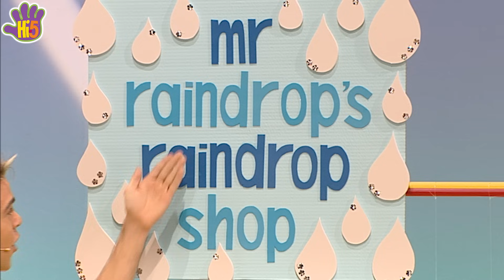Rainbows | Hi-5 Season 11 - Episode 23 | Kids Shows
Rainbows | Hi-5 Season 11 - Episode 17 | Kids Shows

Join the Hi-5 team sing and dance to the new Hi-5 song !

LYRICS:

Summer raindrops sprinkle down Springtime flowers all around Autumn leaves fall to the ground Winter snowflakes floating down Floating down, floating down

Summer and autumn and winter and spring Every season has a special song to sing Summer and autumn and winter and spring Every season has a special song to sing To bring the season in

Summer rainbow in the sky Springtime blossom fresh and new Autumn breeze to fly a kite Winter snow all soft and white Floating down, floating down

Having fun in the sun and the rain and the snow Jumping in the leaves, let's go, go go

Summer and autumn and winter and spring Every season has a special song to sing Summer and autumn and winter and spring Every season has a special song to sing

To bring the season in